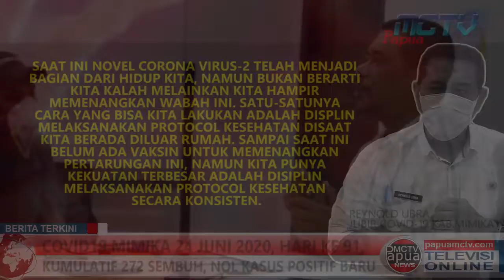COVID19 MIMIKA 24 JUNI 2020, HARI KE 91, KUMULATIF 272 SEMBUH, NOL KASUS POSITIF BARU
Hari ini adalah adalah hari ke-91 sejak kasus pertama ditemukan pada 25 maret 2020, dengan pendekatan deteksi, tracing, treatment dan isolasi berkembang mulai dari 1 kasus dan pada hari ini menjadi 367 kasus. Pada hari ini dari 105 spesimen tidak ditemukan kasus positif covid19, sehingga tidak terjadi penambahan kasus dalam 24 jam terakhir. Secara keseluruhan specimen yang diperiksa meningkat menjadi 3,192 spesimen.
Pada hari ini terdapat kemajuan dalam pengobatan dan tata laksana medis yang dibuktikan dengan bertambahnya 3 orang pasien yang dinyatakan sembuh dari rsud mimika sehingga jumlah pasien sembuh dalam 24 jam meningkat dari 269 orang naik menjadi 272 orang. Sedangkan selama 24 jam terakhir tidak terjadi peningkatan kasus kematian sehingga jumlah pasien meninggal masih tetap 6 kasus.